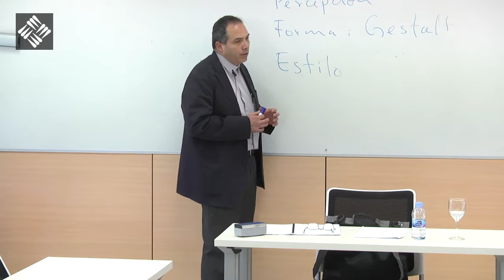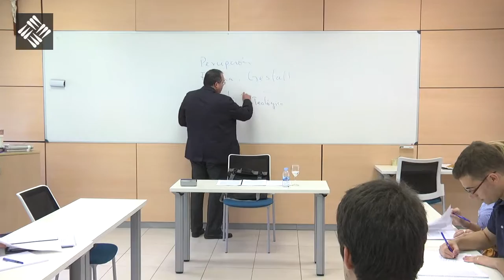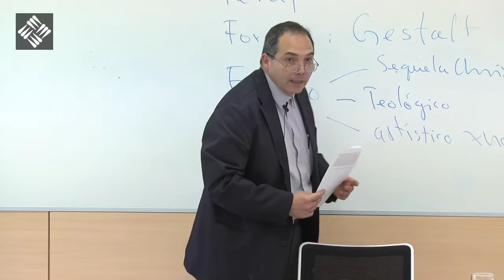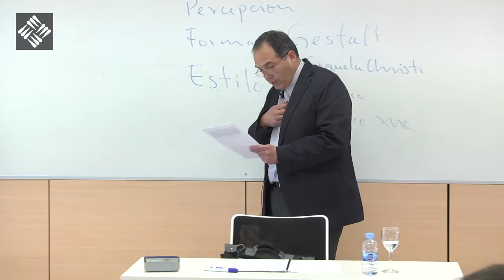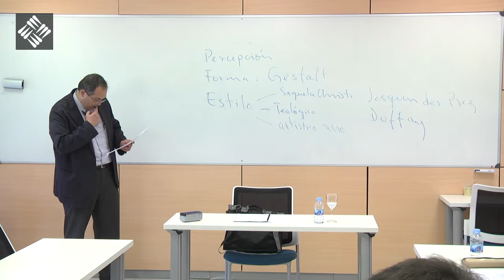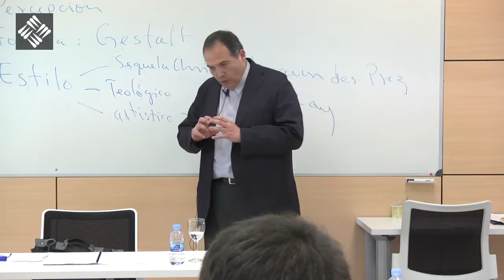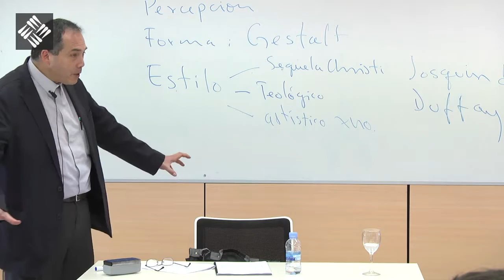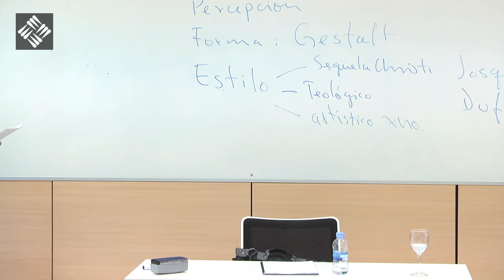Del Arte a la Teología III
Máster de Humanidades - Del Arte a la Teología III